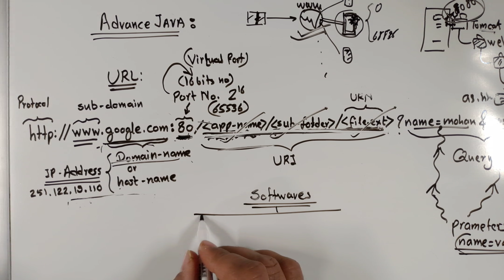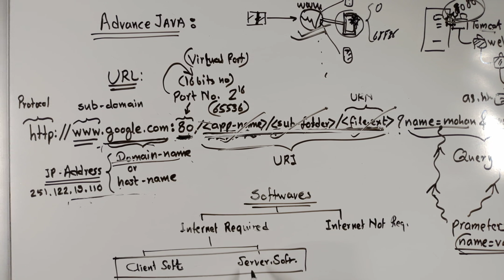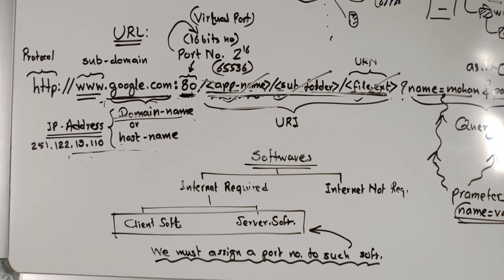ADV. JAVA ~ CHAPTER - 5